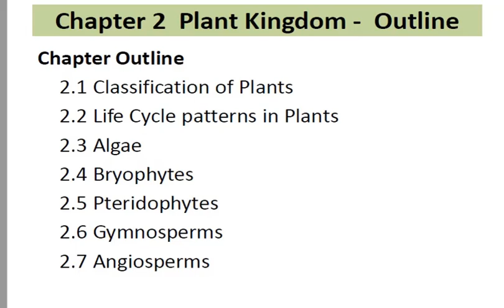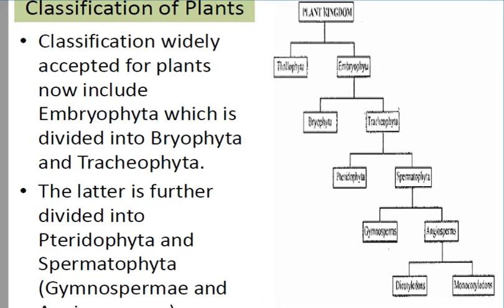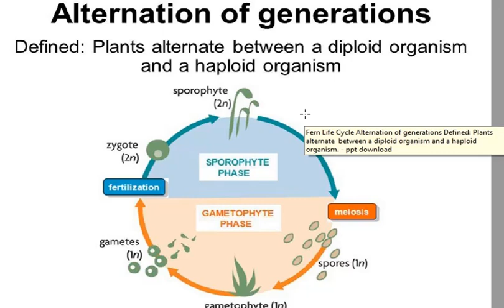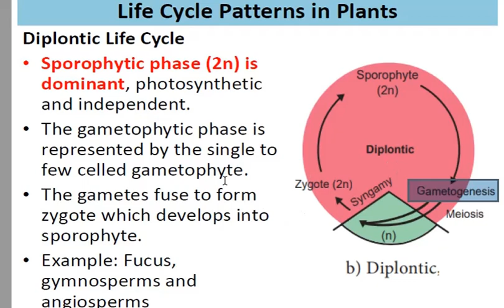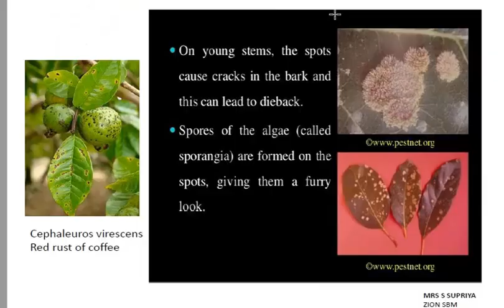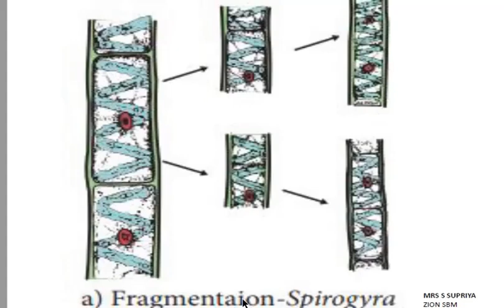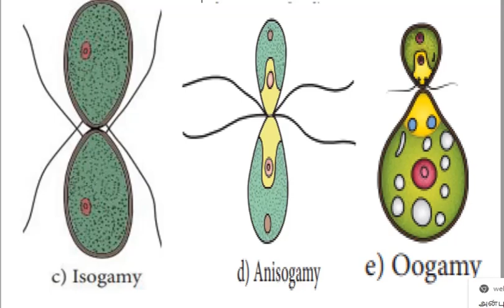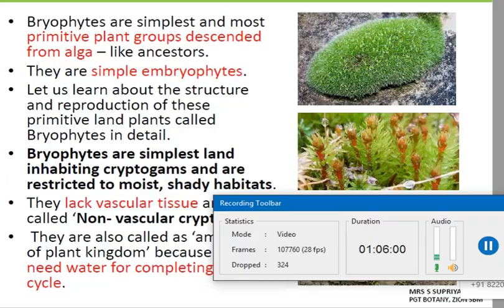+1BOTANY(TNSCERT).PLANT KINGDOM PART 1.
Introduction
2.1.Classification of plants
2.2.Life cycle patterns in plants
Alternation of Generation
a)Haplontic life cycle
b)Diplontic Life cycle
c)Haplodiplontic Life cycle

2.3.1.General Characteristic features of Algae

2.3.2.Classification of Algae

Chlorophyceae

Phaeophyceae

Rhodophyceae.